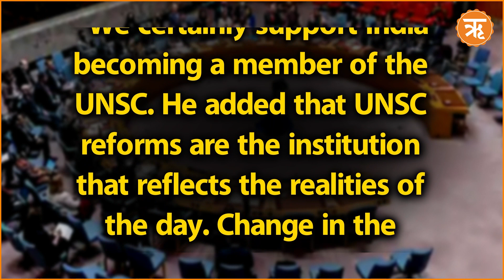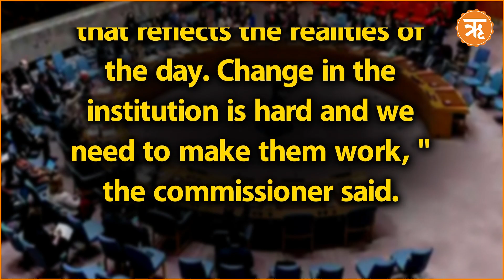UK calls for permanent seat for India at UNSC | Ritam Unstoppable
UK calls for permanent seat for India at UNSC | Ritam Unstoppable | India UK ties